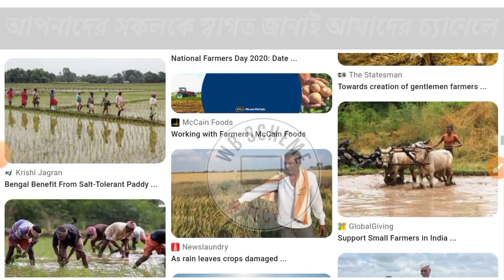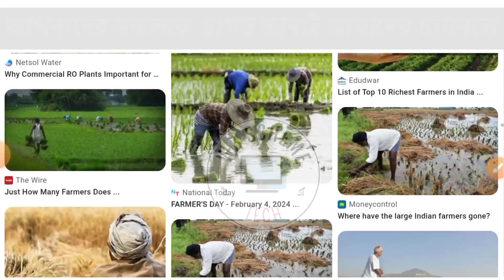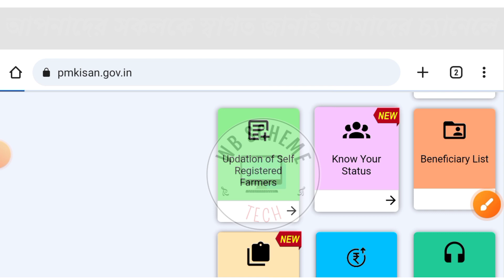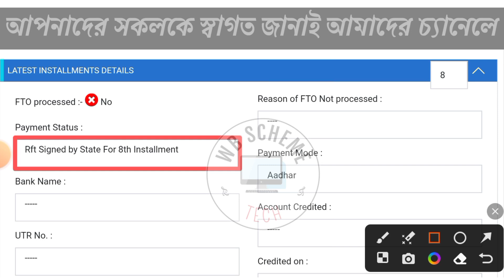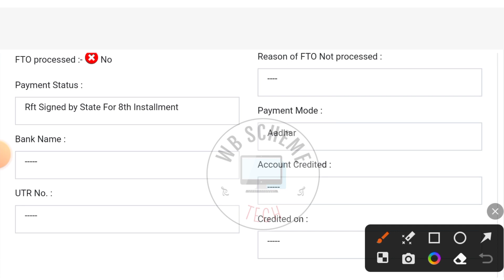Pm kisan good news all farmers.14th installment official date released!কবে পাবেন টাকা কৃষকরা?